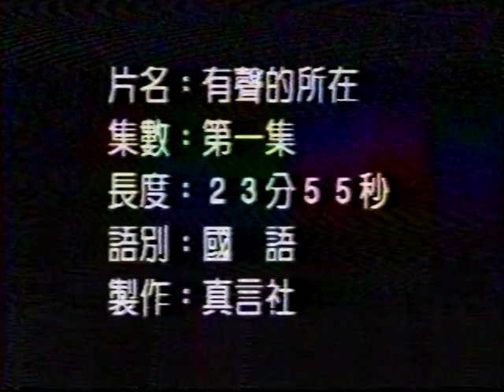有聲的所在 VOL 1-1 片頭。[共 4-4] 1994 新台語歌五年紀 中天電視/真言社